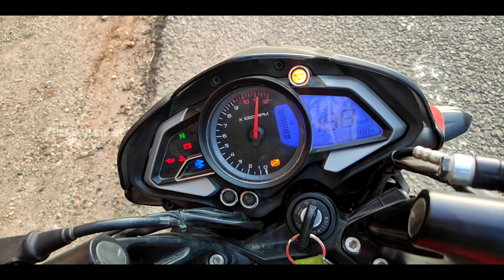Bajaj Pulsar ns 200 BS6 | TEST Ride Experience | long ride suitability | bike review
My Parent

vijay vlogs ( support my parent channel 👇) best photoshoots

thanks for your support my all friends and fans 💕☺️

learn,ride and tests on motorcycles and heavy motors
உங்கள் bike ல் உள்ள சந்தேகங்கள் மற்றும் அதை என்ன என்பதை தெரிந்து கொள்ள இந்த channel ஐ தோடர்பு செய்யலாம் .
அதன் TEST மற்றும் experience ஐ தெரிந்து கோள்ளலாம்.அதர்கான video இந்த channel ல் பதிவு செய்யபடும்
Bike Touring video or travel video மற்றும் experience ஐ தெரிந்து கொள்ளாம்